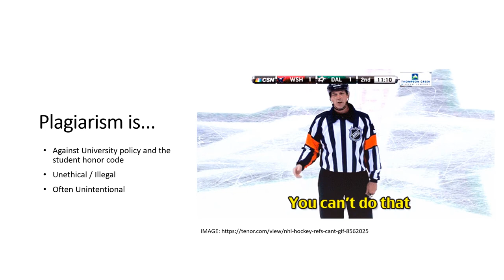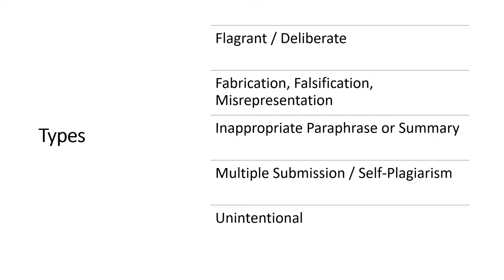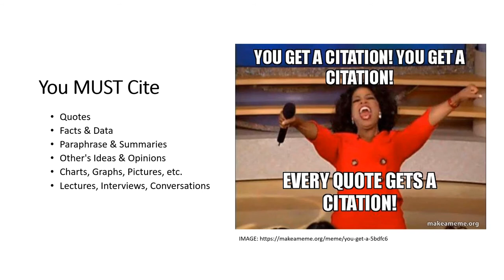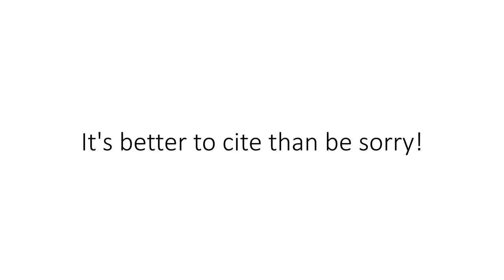What is Plagiarism?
Plagiarism is definitely something you want to avoid. It not only could cause you to fail an assignment but could, one day, cause you to lose your job. But plagiarism doesn't have to be scary. This video will help you identify what plagiarism is and show you ways to help you avoid it.